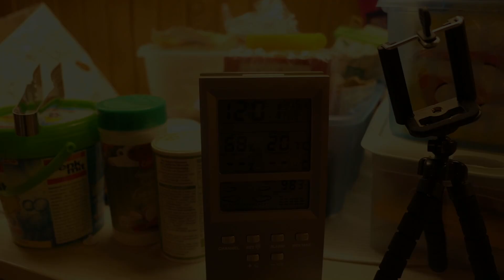Genuss im Vakuum: 🍖 Wagyu-Schinken & Warmräucher-Spezialität.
Rezept: Wagyu-Schinken im Vakuum: 🍖 Delikatesse im Warm - Raucharoma.
- 🍖 Schweineschinken -Ober oder Unterschale, Schweineschulter auch lecker.
- 🧂 Pökelsalz oder Meersalz
- Gewürzmischung nach Geschmack (ohne Zwiebeln) Knoblauch geht natürlich.
- 🌲 Buchenmehl oder alternatives Räuchermaterial

1. Den 🍖 Schweineschinken gründlich abwaschen und ihn ruhig nass lassen, damit das 🧂 Pökelsalz besser haftet.

2. Reibe den Schinken großzügig mit 🧂 Pökelsalz ein. Alternativ kannst du auch Meersalz verwenden, jedoch ohne Garantie für das Ergebnis.

3. Bereite eine Gewürzmischung nach deinem Geschmack vor. Vermeide in diesem Schritt Zwiebeln und ähnliches.

4. Packe den eingeriebenen Schinken in einen Vakuumbeutel. Wenn kein Vakuumbeutel vorhanden ist, kann ein herkömmlicher Beutel gut verschlossen werden. Ein Vakuumgerät ist optional.

5. Pökel den Schinken etwa einen Tag pro Zentimeter Dicke und Länge. Für ein Kilogramm Schinken benötigt dies normalerweise etwa 10 Tage, ist er Fett dann Tage länger.

6. Nach dem Pökelprozess spüle den Schinken gründlich ab und lasse ihn durchbrennen.

7. Reinige den Schinken außen gut, besonders von überschüssigem Salz. Trockne ihn danach, entweder in einem kühlen Raum oder im Kühlschrank. Unter 8°C

8. Lasse den Schinken für mindestens 5 Tage im Kühlschrank oder Keller zum trocknen,
er muss sehr Trocken sein damit er bei Räuchern Rauch annimmt!

9. Zum Räuchern wird der Schinken kalt geräuchert. Verwende 🌲 Buchenmehl oder ein alternatives Räuchermaterial für etwa 8 Stunden. Der Rauch verleiht ihm einen besonderen Geschmack und erhöht die Haltbarkeit.

10. Hänge den geräucherten Schinken noch einige Tage auf, damit sich der Rauchgeschmack setzt, Ideale Temperatur unter 18°C.

11. Nach dieser Reifezeit kannst du deinen selbstgemachten Schinken genießen. Die Qualität wird mit einem italienischen oder spanischen Serano - Schinken vergleichbar sein.

12. Dieses delikate Rezept könnte sogar zu einer Geschäftsidee werden. Mario grüßt dich aus Brasilien! 🇧🇷💚Guten Appetit euer Marios Channel

FREE Creative Commons License - Freie Musik - Sato Rico Youtube Die Haftung auf Schaden­ersatz wegen Verletzungen von Gesundheit, Körper oder Leben und grob fahr­lässiger und/oder vorsätzlicher Verletzungen meiner Pflichten als YouTuber bleibt uneinge­schränkt.